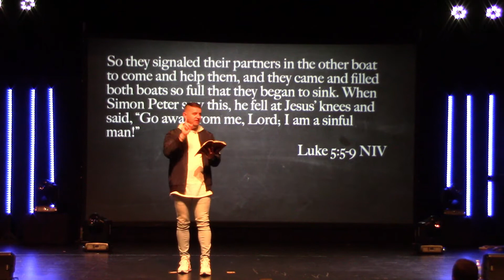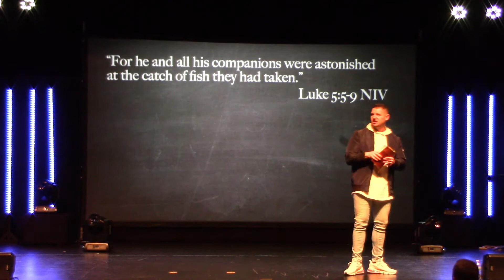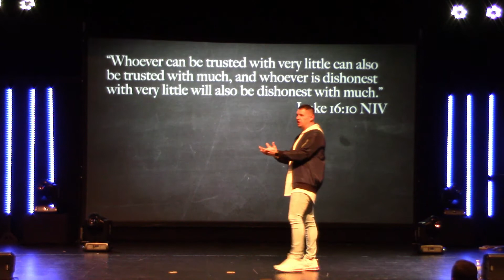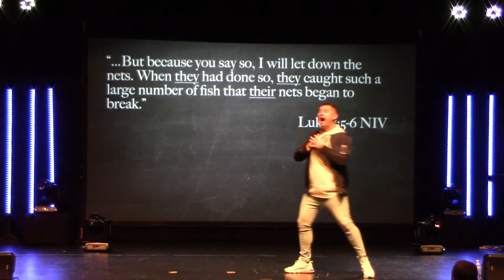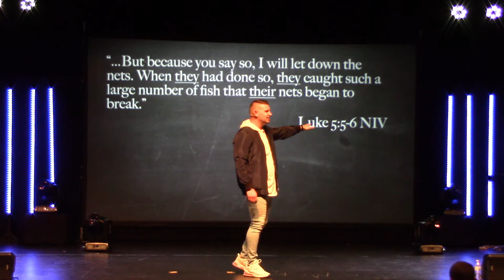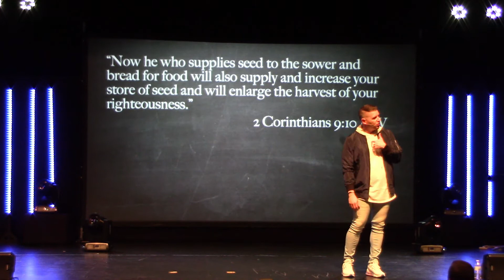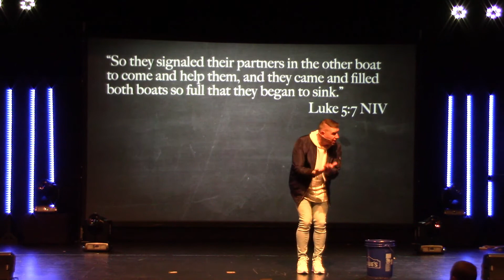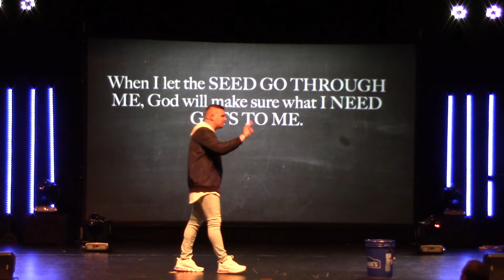Wonder of Giving Week Two - November 24th 2019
Week Two of our sermon series, Wonder of Giving.  This week Pastor Troy explains how to Manage Your Miracle.  To support this ministry and help us continue to reach people around the world